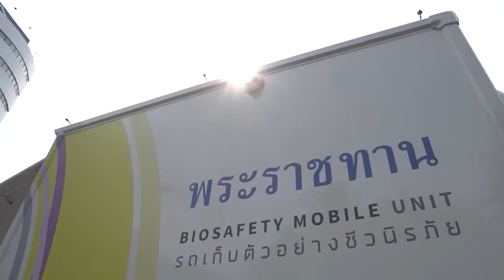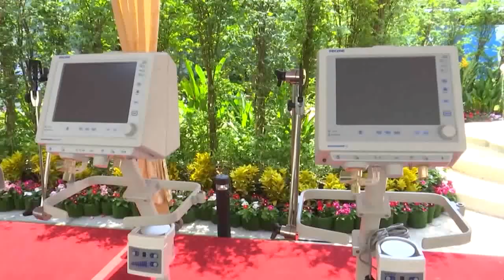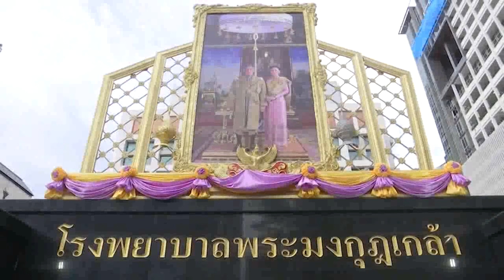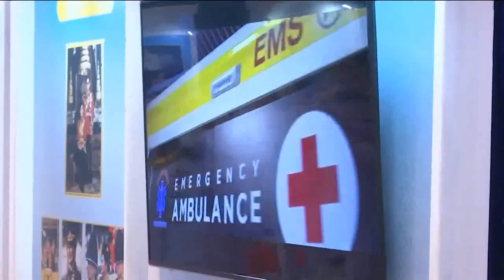ใต้ร่มพระบารมี “โรงพยาบาลพระมงกุฎเกล้า สานต่อพระมหากรุณาธิคุณ“ วันอาทิตย์ที่ 14มกราคม 2567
🌻พระบาทสมเด็จพระเจ้าอยู่หัวทรงตั้งพระราชหฤทัยดำเนินพระราชกรณียกิจเพื่อประโยชน์สุขของประชาชน ดั่งปรากฏจากพระปฐมบรมราชโองการ “เราจะสืบสาน รักษา และต่อยอดและครองแผ่นดินโดยธรรมเพื่อประโยชน์สุขแห่งอาณาราษฎรตลอดไป” นี่คือโอกาสที่พสกนิกรชาวไทยจะได้ร่วมกันนำความสำเร็จที่เป็นเจตนารมย์ของทุกภาค ส่วนในการร่วมกันสืบสานรักษาต่อยอดร่วมสนองพระราชดำริเนื่องในโอกาสพระราชพิธีมหามงคลเฉลิมพระชนมพรรษา6รอบพุทธศักราช 2567

🌻ช่วงข่าวในพระราชสำนัก 20.00 น. ทาง ททบ. ในสารคดีเฉลิมพระเกียรติใต้ร่มพระบารมีวันนี้เสนอตอน ”โรงพยาบาลพระมงกุฎเกล้า สานต่อพระมหากรุณาธิคุณ“
ติดตามได้กับคุณ สมพิศ บุตรสาระ